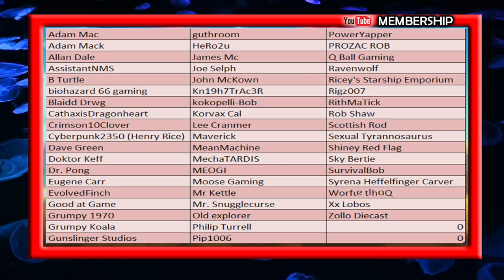No Man's Sky Singularity Phase 05 Complete !! - Get Your Robot Complete - NMS News